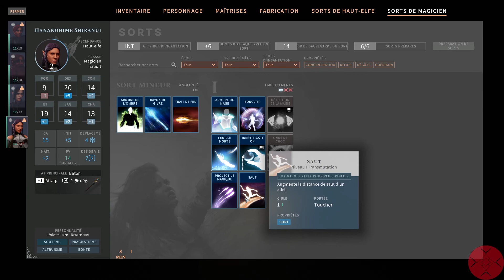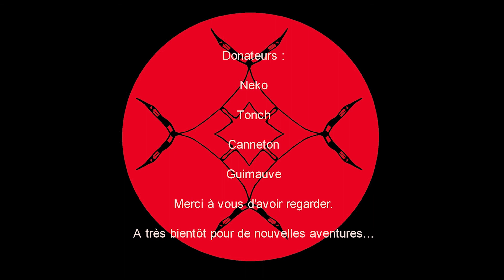[FR] Solasta ep 04 : La caverne Ummyrienne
Nous continuons notre aventure dans Solasta Crown of the Magister. L'équipe est dévoilée et je dois dire qu'elle plutôt originale. Mais nous essayerons de nous en sortir. Découvrons ce qui nous attends dans les Badlands et espérons que ce ne soit pas le Soleil.